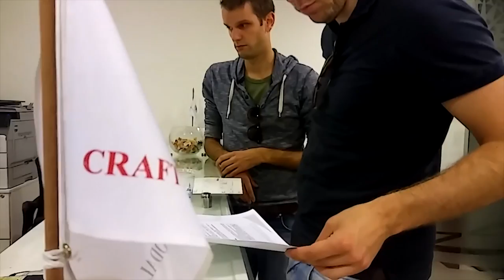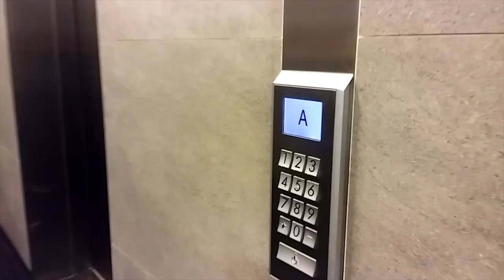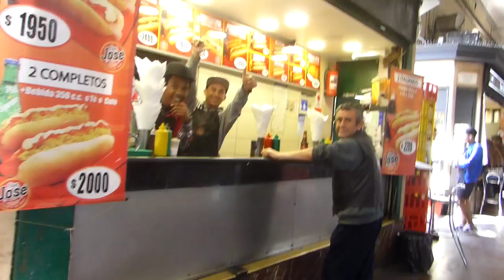CHILEAN POLICE PULL ME OVER on RIDE TO VALPARAISO - ep7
Perfect travel camera with insane zoom
Undisputed low budget Rode killer mic
No more wwwraagshhhswraghhshsgsshhhhhhh
Indestructible oldskool GoPro that keeps on giving

Almost three weeks in Santiago and now it is time to ride to the next city in Chile, Valparaiso! Absolutely great to be back on the motorcycle again in a mad part of the world. Before we could head out to Valparaiso we had to go to the shipping agent and get a new bill of landing for the guys and their motorcycle which has arrived at the port of Valparaiso. After they take the bus and I ride to the Santiago airport to have a talk with customs about having some items sent over. Not before I get pulled over by the cops in no time for what turned out to be a friendly chat. At the airport I meet William Gloege from the United States who has been riding around the world the last two years on his Africa Twin. William was spent after intercontinental flying and we'll have to ride some other time. In the evening me and Alp head out in direction of Valparaiso during the sunset. Once there had a tough time finding the airbnb place but got pretty close until I spotted the guys. Whole place for ourselves on the coast. Great to be riding the motorcycle again and the first stint in South America.

My name is Pedro Mota and I ride my trusty Honda Transalp motorcycle around the world. Me and Alp have been on the road now for over two years and have ridden through over thirty countries. This motorcycle adventure has taken us through Europe, the Middle East, Central Asia, Russia, East Asia and Australia. Meet great people, see extraordinary places. Join me on this motorbike ride around the world and experience life on the road.